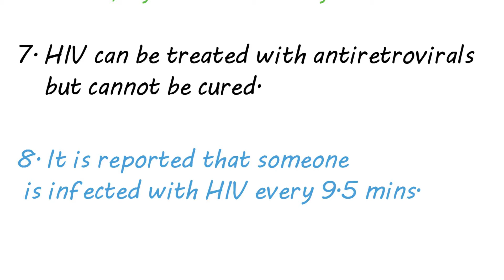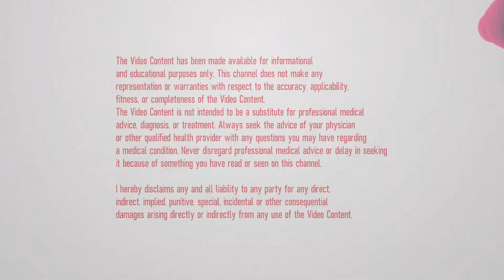7 FACTS ABOUT HIV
HIV is a virus spread through certain body fluids that attacks the body's immune system, specifically the CD4 cells, often called T cells.

Music by: Credits (please check out this site they are awesome) :)

Always seek advice from your medical provider with questions you may have regarding your condition.